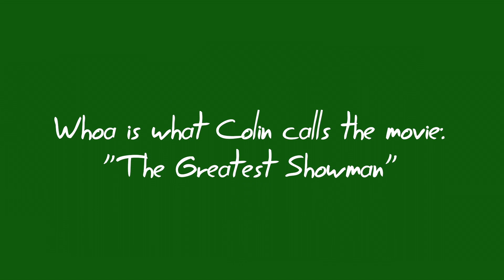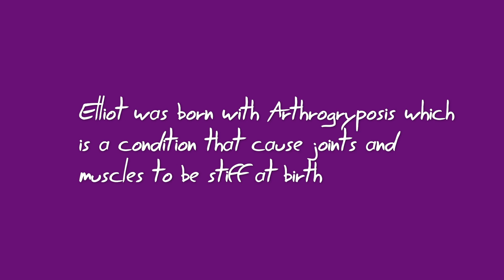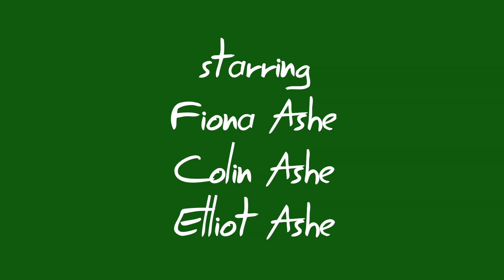Happy 2020 Easterseals Disability Film Challenge Entry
A story about Colin, Fiona, and Elliot. 3 kids with orthopedic challenges, who are happy.